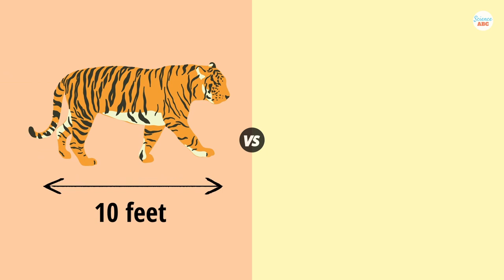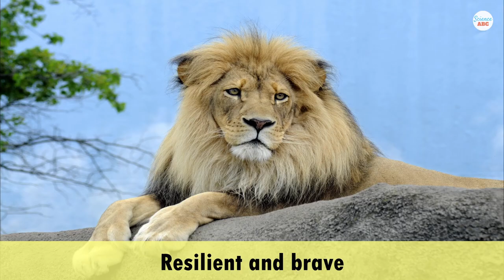Lion vs Tiger: Which Would Win In A Fight?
The outcome of a fight between lion and tiger would depend heavily on the individuals–their age, breed, mood, fighting style, and physiology. However, historical evidence suggests that tigers are a bit more likely to win the duel.

When it comes to animals in the wild, lions and tigers are two of the most intimidating predators on the planet. They are infamous for preying even on humans, so before we get into the captivating rivalry of these two super cats, let’s take a look at them individually.

Both cats have their own advantages and limitations. So the tiger, for example, is a lone hunter for most of its life and has more muscle mass. They are bigger and heavier in weight. In addition, they have sharper and longer fangs and claws. A tiger is slightly faster, arguably more ferocious, and definitely more agile. It can swim in the water and climb trees. Lions, on the other hand, are more resilient and brave. They have experience putting down large enemies—as big as an elephant or a giraffe—albeit in a group. Lions also have experience combatting other lions in the wild to defend their pride, something tigers lack.

Tigers are fierce predators, play it safe and quickly launch powerful attacks on their opponents. Lions first measure the strength of the opponent by striking with a single paw in duels. They usually take a little more time to go all out on the opponent. Perhaps this is because they generally have other lions as backups in the wild. Tigers are impulsive attackers who want to go all out from the beginning. Perhaps evolution has conditioned them to be more ferocious and always rely on the quick kill. Sometimes this can backfire, as a tiger could lose energy faster, and if it encounters a resilient lion, the tiger could fall victim to the lion!

Although it is not clear who the winner will be, tigers appear to be serious contenders for the King of Jungle, a designation usually reserved for lions!